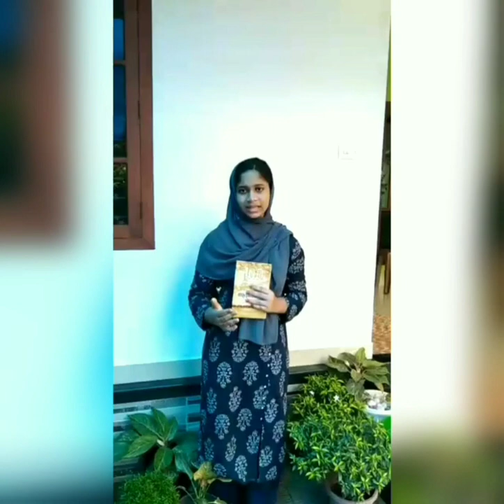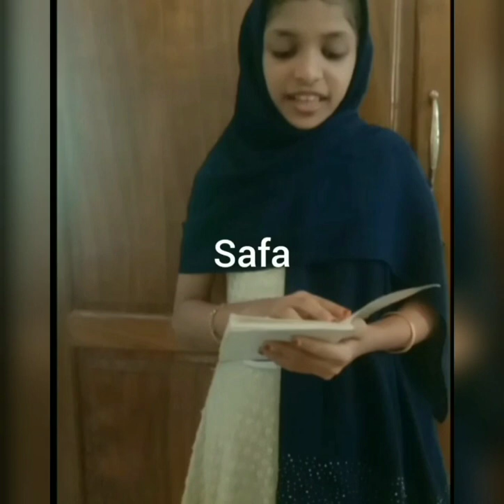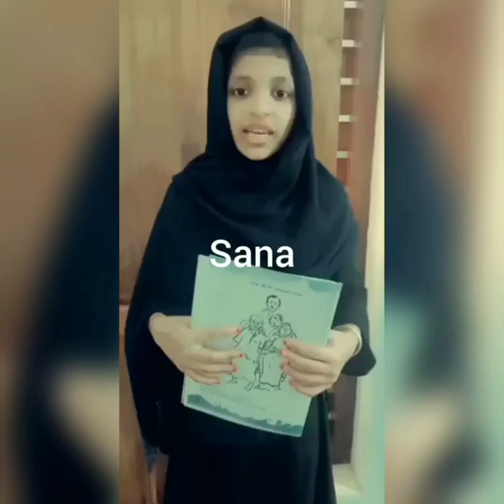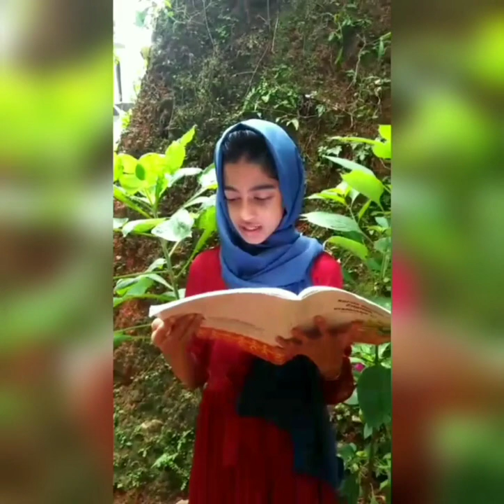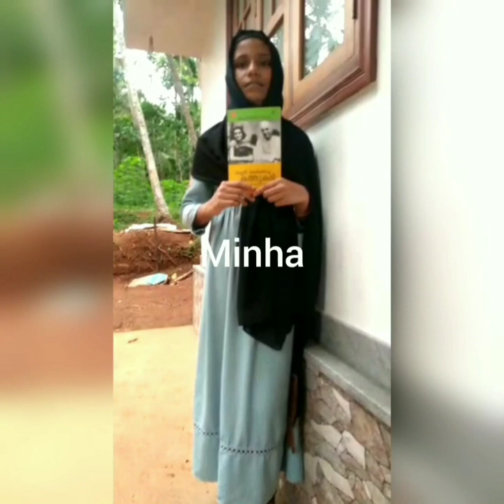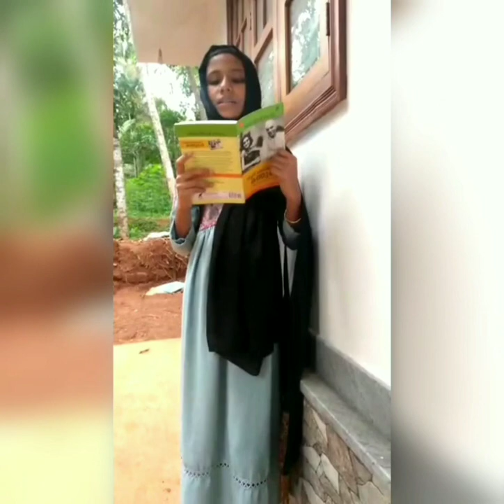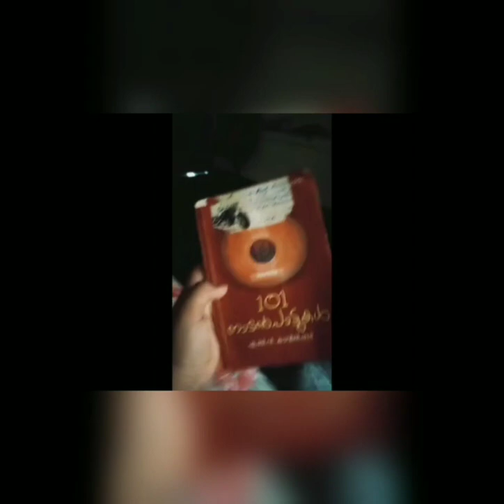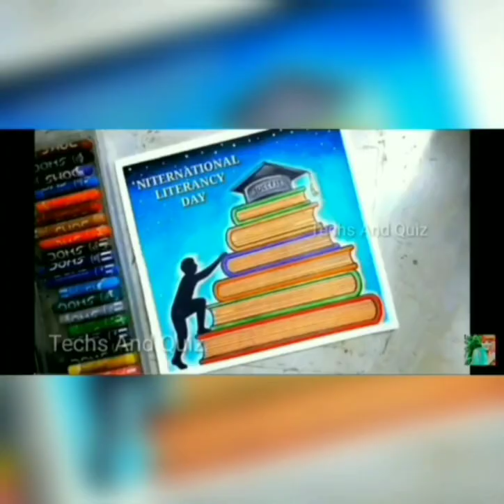മടവൂർ എ യു പി സ്കൂൾ 7 B ക്ലാസ് വായന ദിനാഘോഷ പരിപാടി പുസ്തക പരിചയം